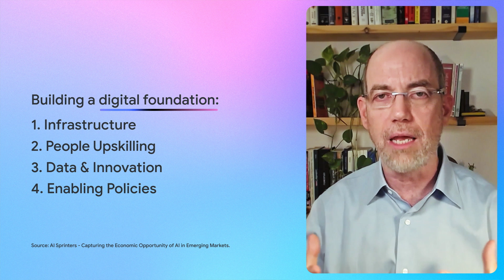Unlocking the future of AI in Latin America: A roadmap for AI transformation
*Enjoy the video in your language! Subtitles available: English, Português, Español. Click the 'CC' button to turn them on and tap 'Settings' ⚙️ to select your preferred language.*

Artificial intelligence has the enormous potential to help businesses thrive and to aid in solving environmental and socioeconomic problems. However, what are the pathways for this AI-driven transformation to take place on a large scale in Latin America? This is the topic of the first part of the new AI Conversation episode, in which Ramiro Sanchez, Sr. Marketing Director for Google LATAM, talks with Doron Avni, Vice President of Government Affairs & Public Policy for Emerging Markets at Google.

Avni mentions initiatives such as AI Sprinters, a report that highlights the opportunities AI can bring to developing countries and suggests ways in which governments and international organizations can leverage technology to drive economic growth through strategic investments and public policies.
In this episode, Avni also comments on the importance of professional development in this journey, and the role Google is playing in empowering Latin Americans to create and innovate with artificial intelligence. According to Avni, AI in Latin America should be developed by and for the region.

00:00 Introduction
00:54 Welcoming Doron Avni
01:28 AI opportunities for Latin America
03:02 The roadmap for governments and businesses
04:28 There's no AI power without human power
05:59 People upskilling
07:31 Part 1 wrap up